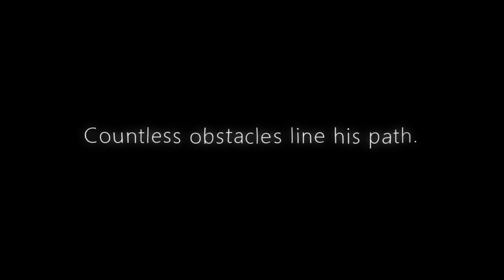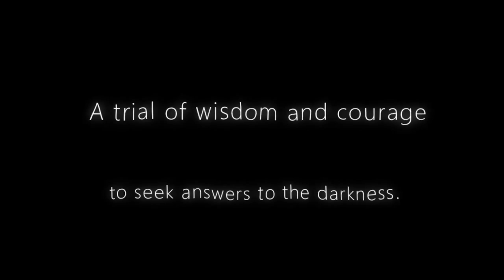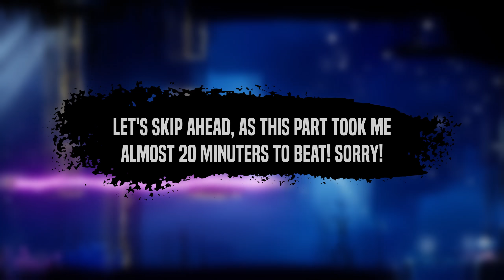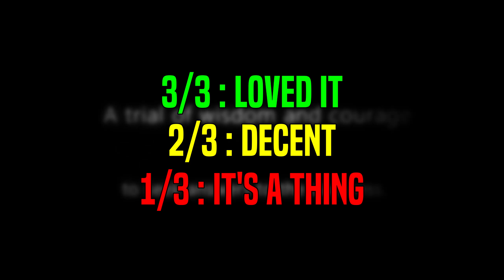First Take | LUMIONE [Game Review]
Welcome to First Take. In this series myself and a special guest take a look at short games and demos for upcoming new titles. Mainly focused around Indie developers, we give our "First Take" as we play through each game and at the end score the title on Gameplay, Visuals, Sound and Story and provide our Final Verdict.

►0:00 Introduction
►2:24 Playthrough
►33:10 Review & Score
►45:20 Final Verdict

GAMING COMMUNITY

Music Featured ♫
Artist: Sagittarius V
Song: Lucidator